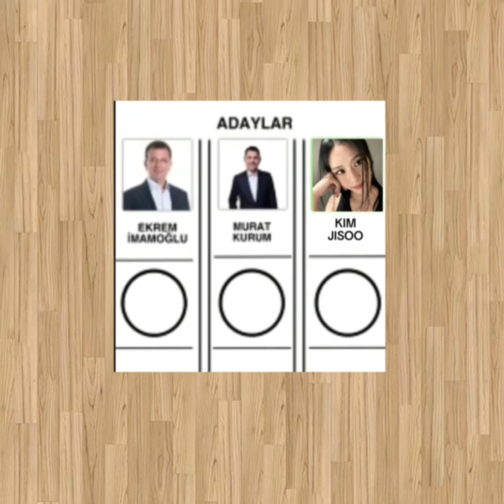Çok üzücü... itzy midzy keşfet naberyoutube yoongioftaetae #